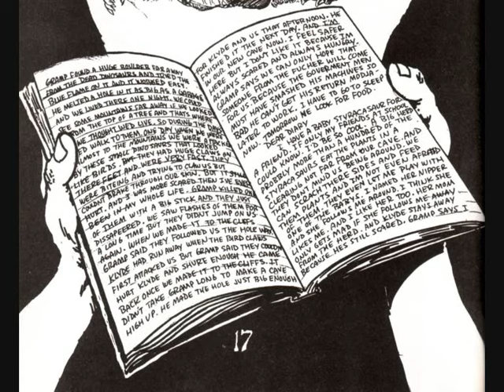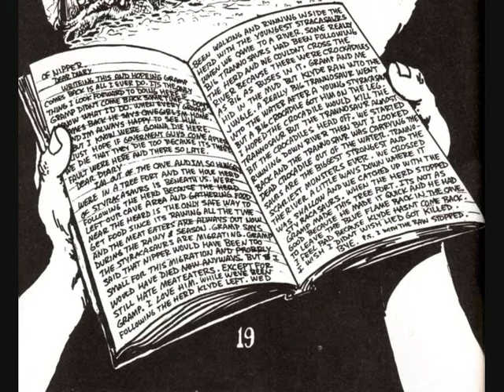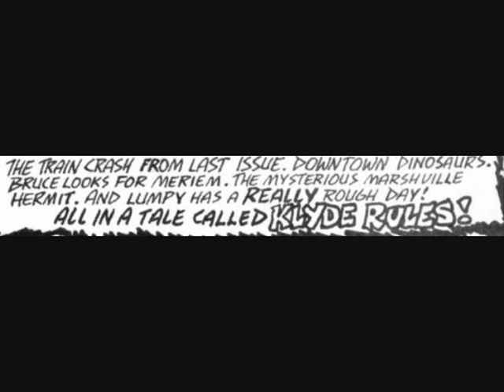cavewoman ORIGINAL STORY ch 3 Death of Gramps mature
by Budd Root